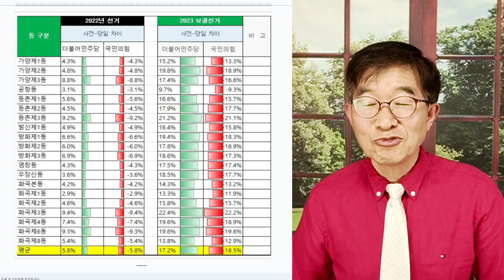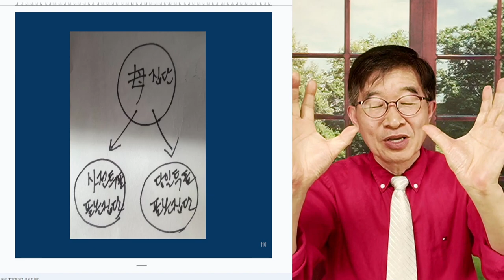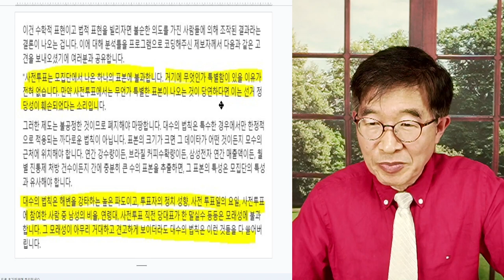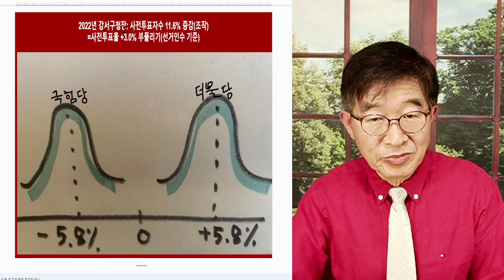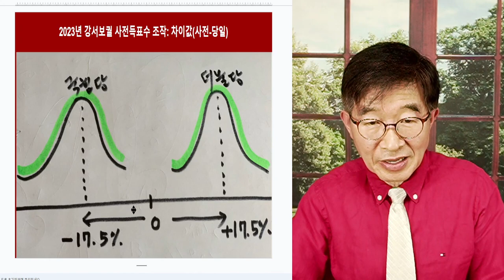사기 조작, 강물처럼 흐르다 / 사기범과 조작범들, 더 뻔뻔하고 당당한 세상이 되다 [공병호TV]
Bitcoin : 3MTW849AkP2ftLeSK2teZHMmzLu7Z83s9U